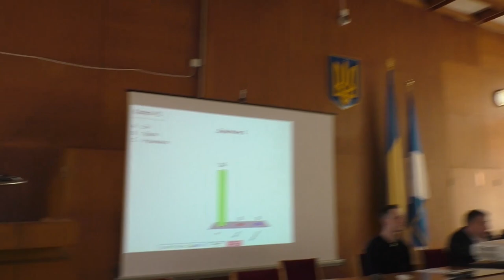Проблема твердих побутових відходів (сесія ДМР 25 лютого 2021)